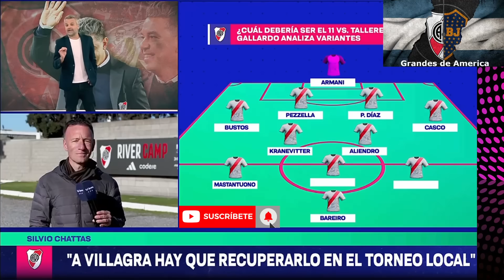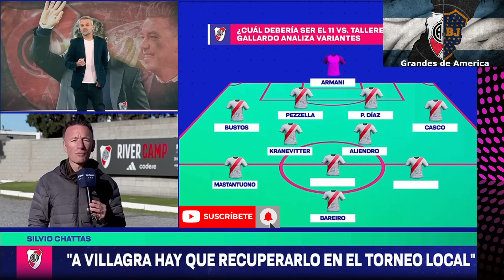Cúal será el 11 de River para enfrentar a Talleres por la Copa Libertadores?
Información de los Grandes de América.

Un Abrazo.

Donaciones para Apoyar al Canal: Alias: grandes.america.mp